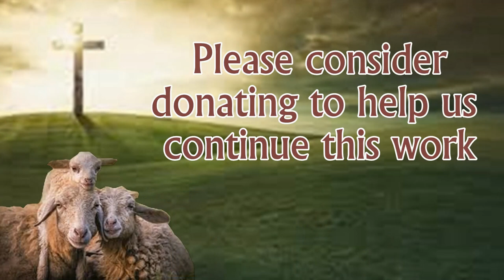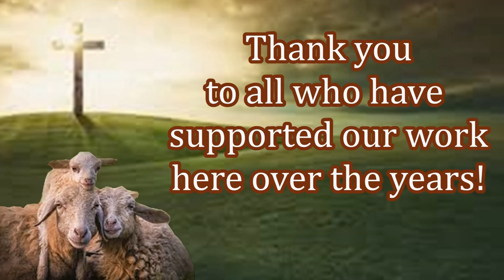Youth Celebrating the New Salvation in Christ! Bibles & Aid! Your Impact is Needed Today!